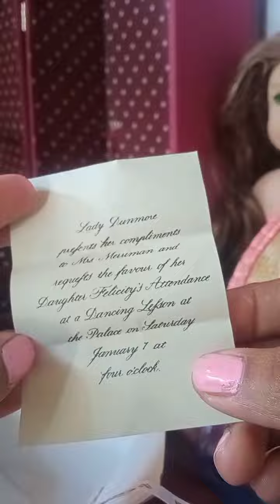mis rescates de juguetes de ésta semana american girl edition 🙈